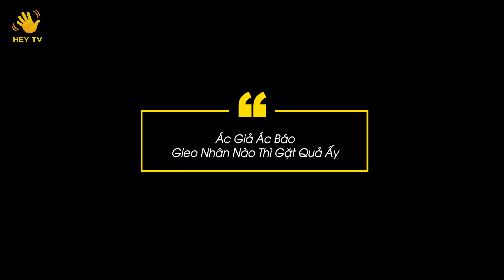NỮ THƯ KÝ và TỔNG GIÁM ĐỐC